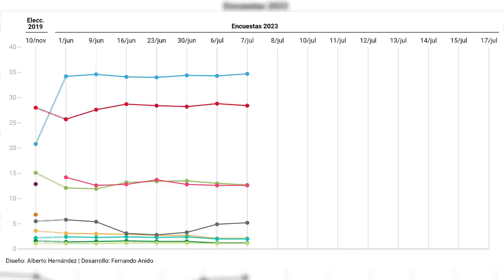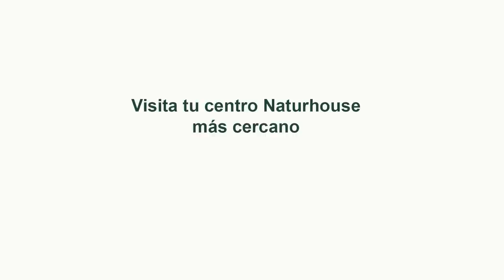Jesús Á. Rojo:💥ATERRADORAS MEDIDAS de YOLANDA DÍAZ💥chiringuitos y nuevas violencias de género